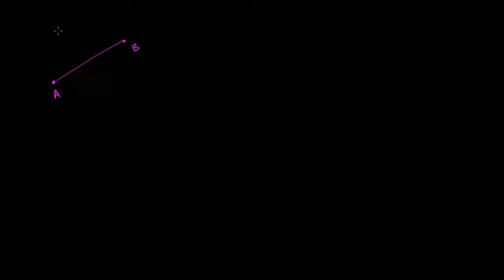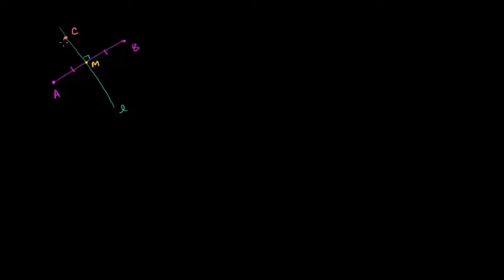Środek okręgu opisanego na trójkącie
CC:NC-BY-SA